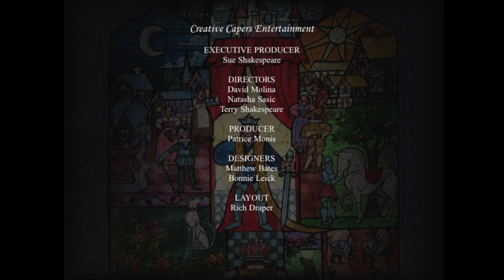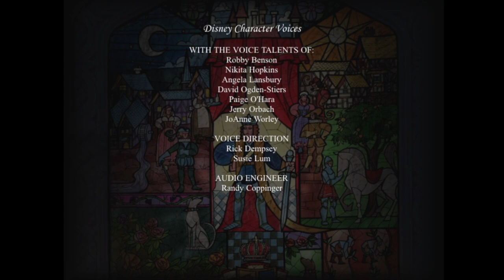Disney's Beauty and the Beast Magical Ballroom Full Gameplay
Beauty and the Beast: Magical Ballroom is a PC video game released in 2000, based on the Disney's Beauty and the Beast media franchise.
The game features a collection of various mini-games based around the characters of the Disney animated movie Beauty and the Beast.

Join Belle and Beast, Chip and Mrs. Potts and Lumiere and Cogsworth on an exciting journey through secret passages and hidden surprises. Decorate the ballroom, dress up Belle and Beast, arrange music, create the dance steps and design your own ball. Build stained-glass creations just like in Beast's castle with Lumiere. Unravel the mysteries and discover the hidden passages in the library with Cogsworth to find the hidden key to the West Wing. Help Mrs. Potts prepare for a feast, arcade style, in the chaos of the kitchen.